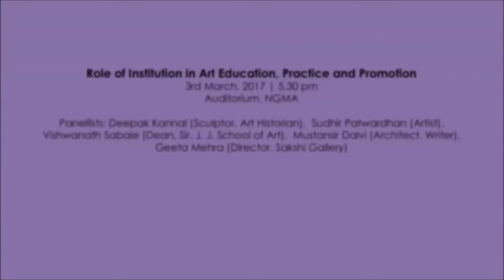Deepak Kannal ( Pre Recorded Talk for Panel Discussion on Role of Institution)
A Pre Recorded Talk by Dr. Deepak Kannal screened during the Panel Discussion on Role of Institution in Art Education, Practice and Promotion on March 3, 2017 at NGMA, Mumbai.

Copyrights of Bombay Art Society, Mumbai